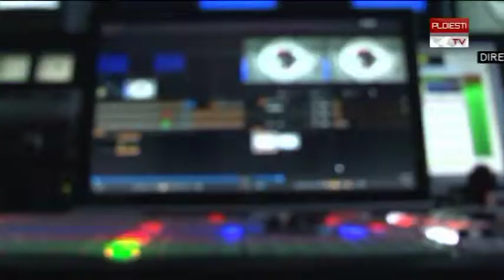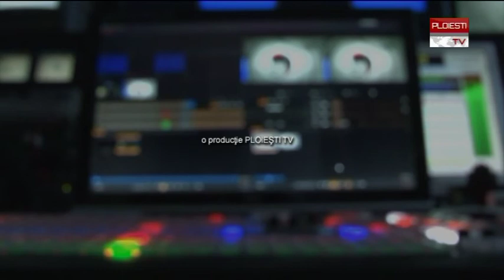STIRI 20 NOV SPORT ORA 13